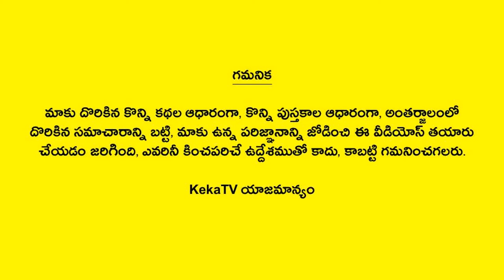Karthika Puranam Day-15 | కార్తీక పురాణం 15 వ రోజు పారాయణం | Karthika Masam | Telugu Facts | KekaTV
Watch Karthika Puranam Day-15 కార్తీక పురాణం 15 వ రోజు పారాయణం Karthika Masam Telugu Facts